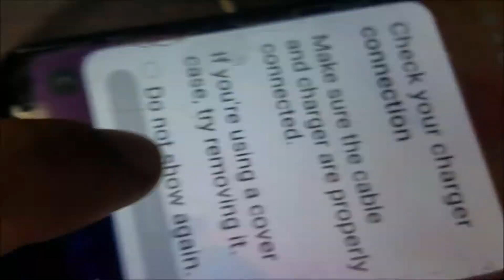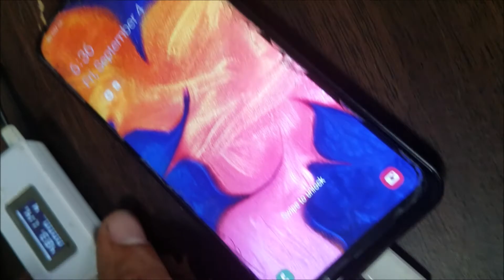samsung a102 not charging water damaged